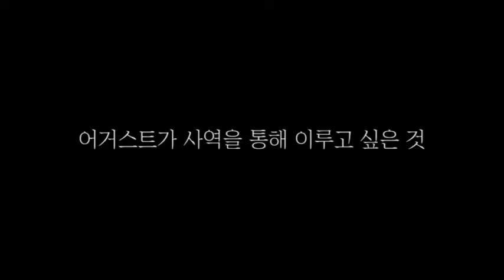어거스트콰이어 - From now on 콘서트!!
★일시 : 5/22(화) 저녁 7:30 / 빛과소리아트홀
▶어거스트콰이어 는 어떤 음악을 하는 팀인가요?
블랙가스펠을 기반으로 한 콰이어팀으로,
가스펠 특유의 하모니와 리듬으로,
어쿠스틱&파워풀한 찬양을 선포하고 있습니다:
▶어거스트콰이어 는 어떤 팀인가요?
"느리더라도 꾸준히 천천히 올바르게"
라는 마음으로 사역 中인 평신도 사역팀이며
'가스펠' 을 통해 만난 하나님과, 그 이후 삶 속에서
느껴진 희노애락의 메시지를 노래에 담아내고 있습니다:
▶어거스트콰이어 의 이번 공연은?
From now on (지금부터 영원히..이제부터) 라는 주제로
6년째 팀이 활동하며, 첫 콘서트를 진행했던 장소에서
여전히 함께 찬양할 수 있음에 감사하며,
그동안의 자작곡과 고백들을 나누는 시간을 가질 예정입니다: